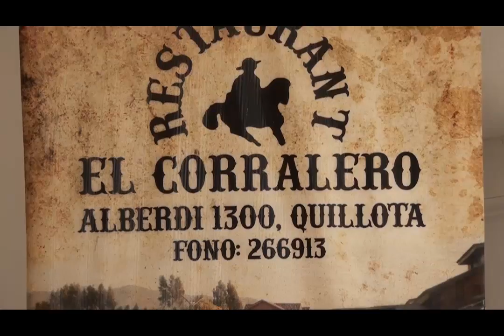EL CORRALERO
Un lugar SUPER barato para alojarse y comer la mejor parrillada de Chile.